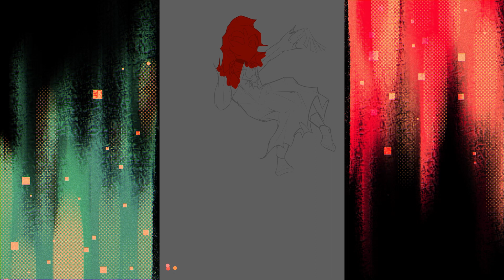The Two Entities: Entity 303 & Entity 404! 🤍❤️ (Minecraft Creepypasta) -【Short SpeedDraw!】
Any of y'all remember the legends themselves? THEY MIGHT BE CREEPYPASTAS BUT THEY WERE AWESOME!!

Social Media! 🌷

Others! 🌹

【Programs Used! 】💬
✦ Krita
✦ OBS Studio
✦ DaVinci Resolve

Time Taken!
【4-5 Hours】

【Music!】🎶
✦ SIMPLE - DE'WAYNE, I DONT KNOW HOW BUT THEY FOUND ME